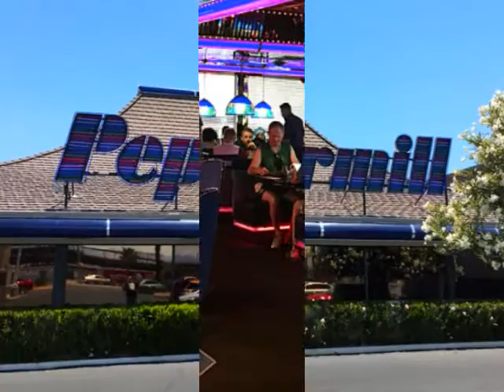Peppermill Las Vegas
Richard and Nancy review Peppermill